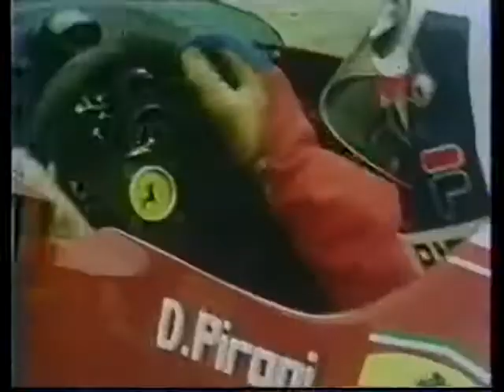DOCUMENTAIRE SUR LA VIE DE DIDIER PIRONI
REPORTAGES RETRACANT LA VIE DU PILOTE DE F1 ET DE OFFSHORE DIDIER PIRONI